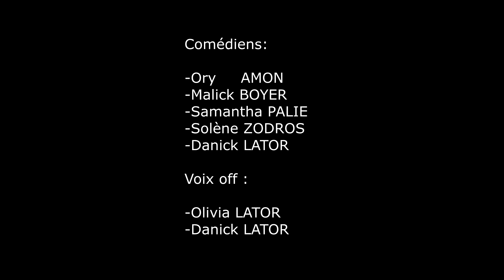LE COUREUR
Kino Blagues - 22 avril 2017
Challenge - Thème Blague
Réal : Samantha PALI / Dannick LATOR